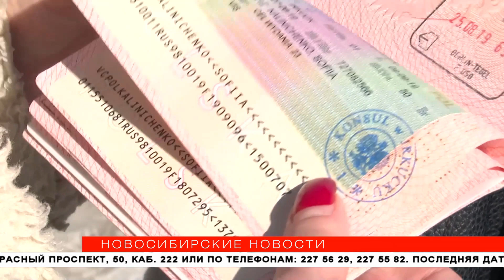Страну закрыли из-за коронавируса — как вернуть деньги за билет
В Новосибирской области заработала горячая линия по коронавирусу. Всю информацию можно получить по номеру 112. Как вернуть деньги за турпоездку, отменённую из-за пандемии? Сегодня этот один из самых популярных вопросов, с которым новосибирцы обращаются к экспертам. Как защитить свои интересы, если отдых пришлось отменить, узнали «Новосибирские новости».